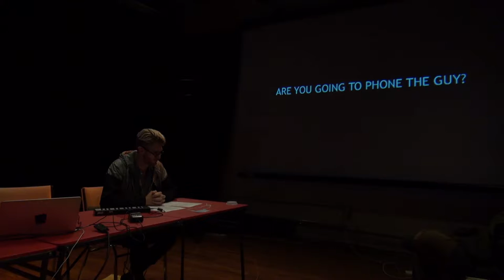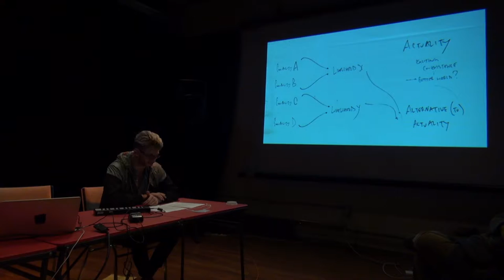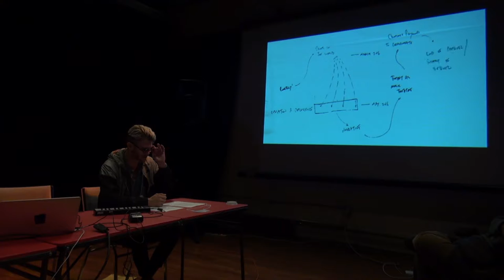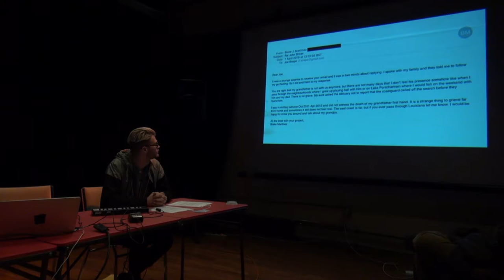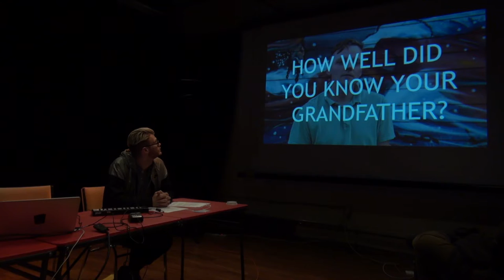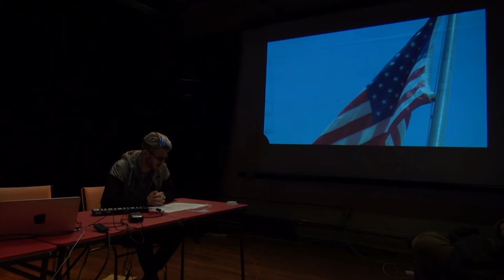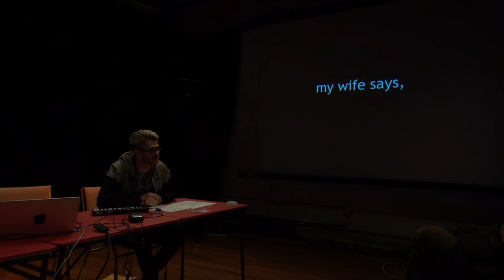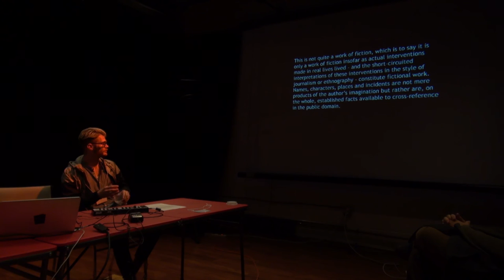Joe Snape—Who Is Raymond? (TSpec4)